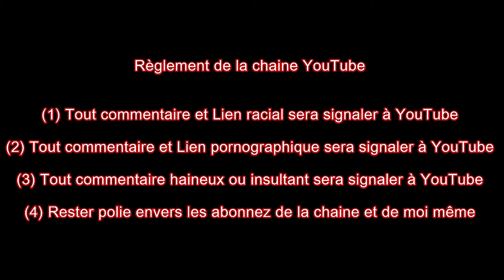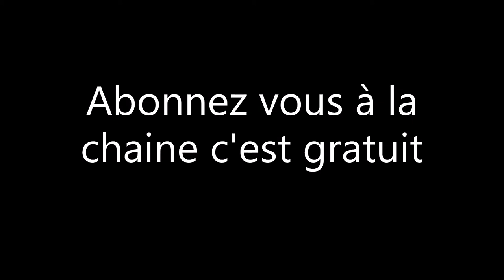les gros travaux sur la 89 commence étape 1 démontage